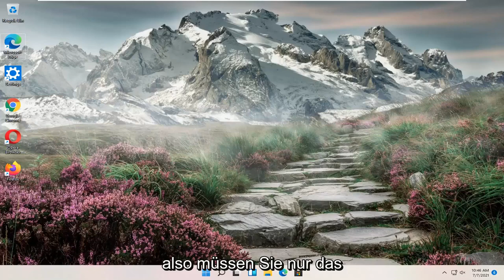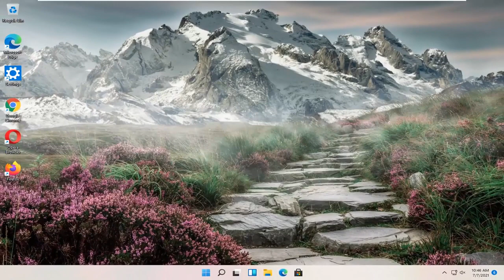Windows 11 Benutzername Ändern- Wie PC Account Name & Konto Umbenennen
Gefällt Ihnen nicht der zufällig generierte Name, den Windows 11 Ihrem PC nach einer Neuinstallation gibt? So ändern Sie es.

Wussten Sie, dass Sie Ihrem PC einen Namen geben können? Windows 11 enthält eine kleine Funktion, mit der Sie Ihren PC identifizieren können, indem Sie ihm einen beliebigen Namen geben. Dies ist besonders hilfreich, wenn Sie versuchen, eine Reihe von PCs zu verwalten und wissen müssen, welcher PC welcher ist.

Windows 11 hat viele großartige Dinge zu bieten, aber eine Funktion, die einen großen Daumen nach unten verdient, ist der zufällig generierte Name, den es Ihrem PC während einer Neuinstallation gibt. Anstatt Ihrem Computer einen einprägsamen Namen zu geben, kennzeichnet ihn Windows 11 mit einem Namen, der mit „DESKTOP“ beginnt, gefolgt von einer Reihe von Zahlen und Buchstaben. Und ja, das wird es sogar für einen Laptop tun!

In diesem Tutorial behandelte Probleme:
Computernamen ändern Windows 11
Namen ändern Windows 11
Name ändern Windows 11 lokales Konto
Namen ändern Windows 11-Konto
Namen ändern Windows-Konto
Namen auf Windows 11-Konto ändern
Cortana-Namen ändern Windows 11
Gerätenamen ändern Windows 11
windows 11 anzeigenamen ändern
So ändern Sie den Namen Windows 11
Namen unter Windows ändern
Ändern des lokalen Kontonamens Windows 11
Login-Name ändern Windows 11
Namen ändern unter Windows 11
Windows 11 Name des Benutzers ändern
Namen ändern auf PC Windows 11
PC-Besitzernamen ändern Windows 11
Benutzername ändern Windows 11

Aus welchem ​​​​Grund auch immer Sie Ihren Computer umbenennen müssen, es gibt eine neue Möglichkeit, dies über die Windows 11-Einstellungen zu tun. Der alte Weg, es zu tun, gibt es auch noch. Hier sehen Sie sich beide Möglichkeiten zum Umbenennen Ihres Windows 11-Computers an.